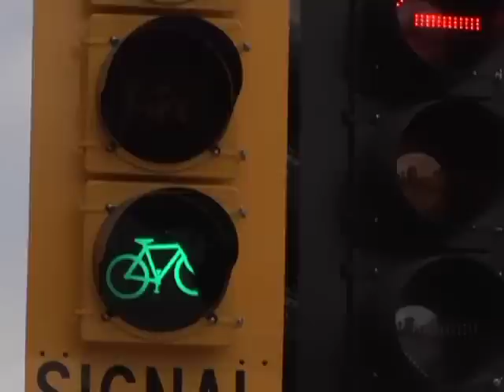iClip -- Downtown Long Beach Separated Bikeways Open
Cyclists now have the green light in downtown Long Beach.  On Saturday, April 23rd, hundreds gathered along the Promenade for a community celebration, as the first separated bike lanes in Southern California opened to bike traffic.  The protected lanes on 3rd street and Broadway are part of the city's commitment to create a more livable, healthy and active community.